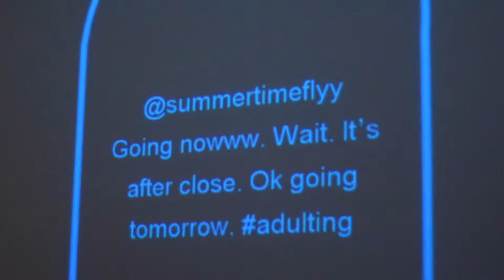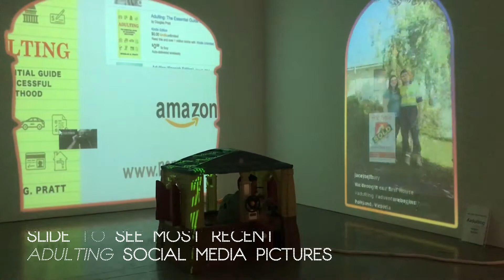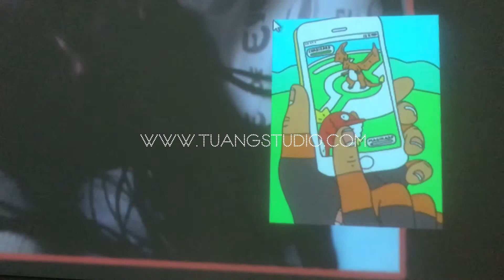Adulting - Interactive Projection-Mapping Immersive Installation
The hashtag system, a phenomenon of social media invention, is not only used to categorize pictures, but nowadays reflects how people of the digital generation organize their content, express feelings, and interact with the public. This particular hashtag– adulting– which is another creation of social media, shows the concord of how people, especially generation Y (Millennials) and Z, see their adulthood, life philosophies, and how they actually live their lives. “Adult” as the noun we used to know has taken on a new form as a verb, with many meanings to cogitate from outmost shell to kernel. Since this subject is broad enough for interpretation, every social media platform has its users produce content related to it. We can see these interpretations through seriousness, bragging, jokes, sarcasm, or made-up posts about daily routines or ordinary life tasks, if any parts of those themes relate to a thing called “responsibility”. (We also see use of the hashtag with content that is seemingly unrelated to the concept of “adulting,” but somehow contains an inside joke, or the use is simply a way to take advantage of a popular hashtag when posting completely irrelevant content.)

Credit for videos:
Matea Friend
Angaea
Hyesoo Shin